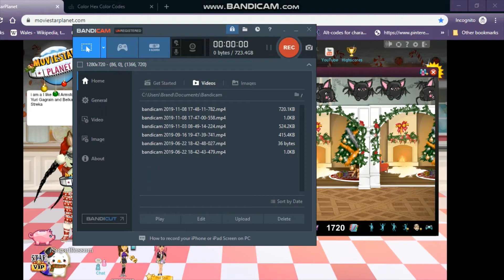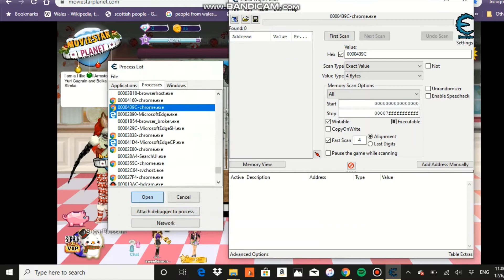How to get unlimed starcoins in MSP *its works*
Hey guys today I am showing you guys how to get unlimed starcoins in msp with cheat engine this acutlly worked for me you can buy anything from the beauty clinc only! i hoped you liked this video and make sure to like and subscribe to join the Zwelious Family.

~My Links:
Tunemoji: IcySalad13
Likee: SuperBrandy234